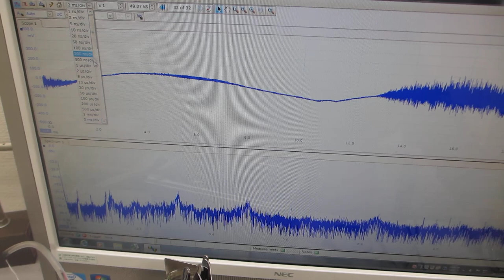超音波洗浄器に、スイープ発振によるメガヘルツ超音波を追加した超音波制御実験ーー超音波プローブによる、スイープ発振システムーー（超音波システム研究所）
１）装置・機器の振動モードに対応した、発振波形の設定
２）装置・機器の振動モードに対応した、スイープ条件の設定
３）装置・機器の振動モードに対応した、出力レベルのの設定

２種類の非線形共振型超音波発振制御プローブによる、
１００ＭＨｚ以上の高周波伝搬状態を、ダイナミック制御します。